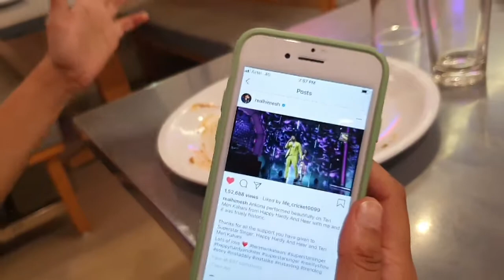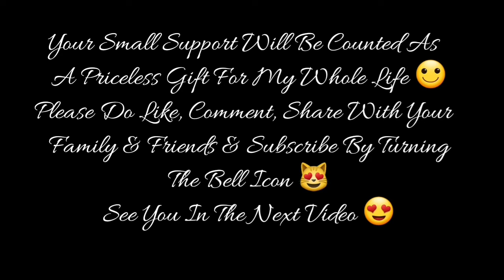DAY 6/6 Ep 6/6 | Rain Welcomed Us Back | Dwarka To Mumbai By Car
For Video Recording :
1st Camera iPhone X
2nd Camera Note 8
3rd Camera GoPro Hero 7 Black
4th Camera Canon 750D

1) Ford EcoSport
2) Harley Davidson 750 Street Rod
3) Royal Enfield Thunderbird 350